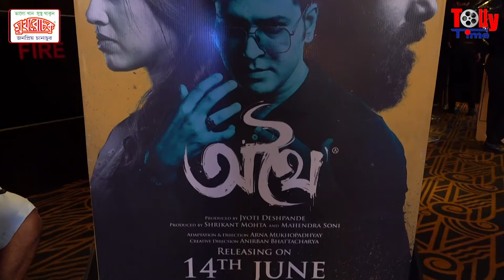অথৈ-এর প্রিমিয়ারের জমজমাট সন্ধে, মিশে গেল গোটা টলিউড | Othoi | Grand Premiere